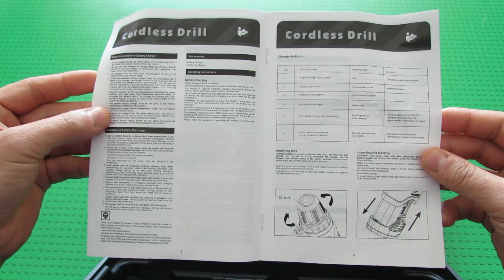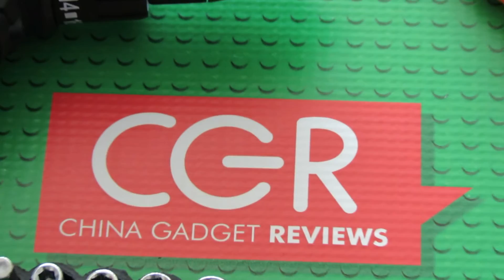Unboxing Habo Furuide 2 Speed Electric Cordless Drill